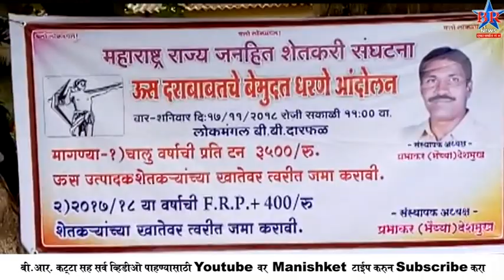JANHIT SHETAKARI SANGHATANA 20 11 2018